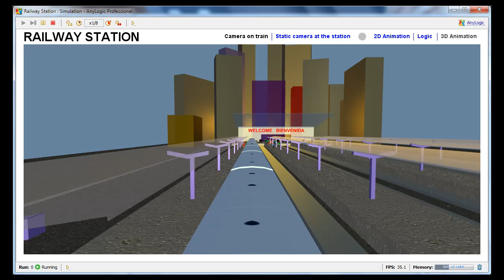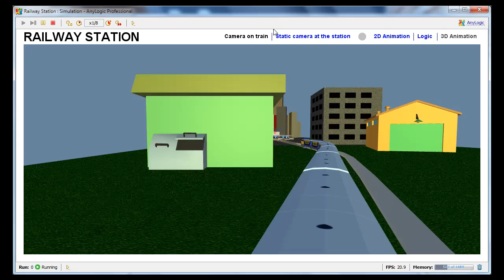Simulation Software AnyLogic - Railway Station 3D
A model of a railway station that captures the movement of passengers and trains in a very detailed way.